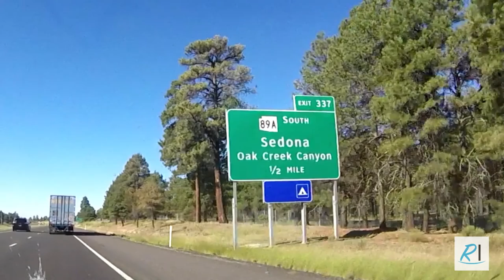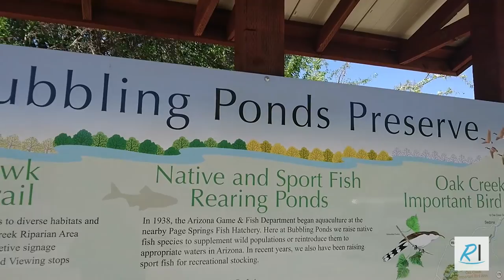Via Sedona - USA Road Trip Ep. 3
After a heavy breakfast in Flagstaff we visit Sedona, Red Rock State Park, Bubbling Ponds and more as we head south to Tucson AZ!